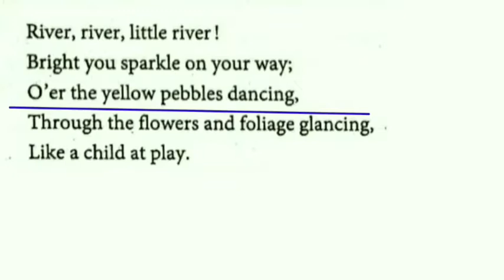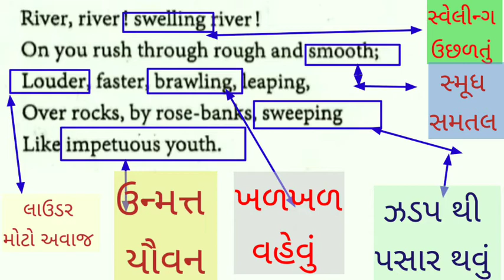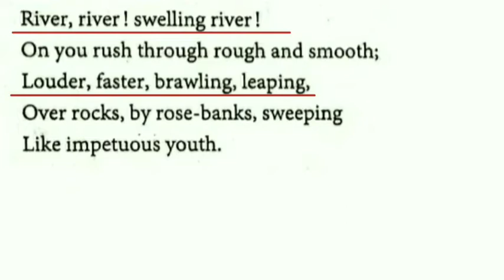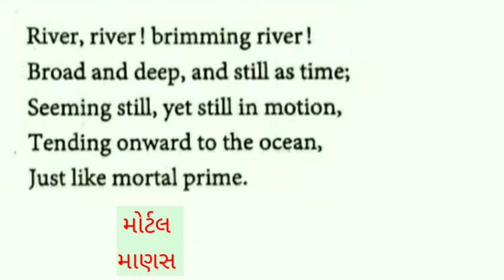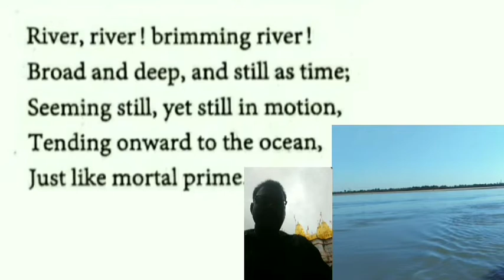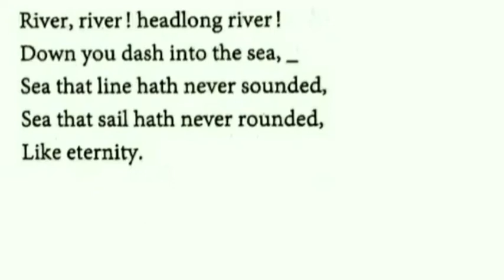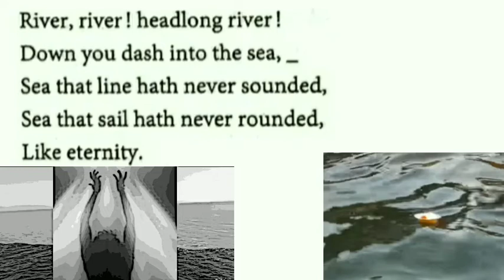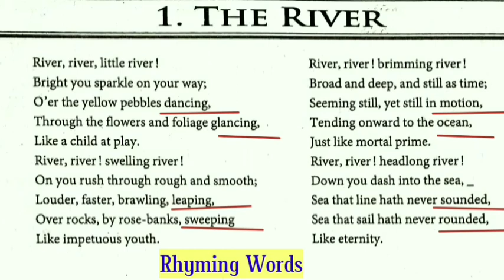Poem 1 STD 9 English SL GSEB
poem 1 std 9 English. Ricitation and appreciation.Meaninig of difficult words.Gujaeati translation.
About Poetess C A Bowls shothee.
વિદ્યાર્થી ભાઈ બહેનો કાવ્ય ને સરળ તા થી સમજી શકે તેવી રજુઆત. કાવ્ય નો ગુજરાતી અનુવાદ. અઘરા શબ્દો નો અર્થ આપેલ છે.
કવિયત્રી નો ટૂંક મા પરિચય.
krushnaraj U Parmar#
poems from taxt book of GSEB
The River Poem 1 Std 9 English SL Gseb